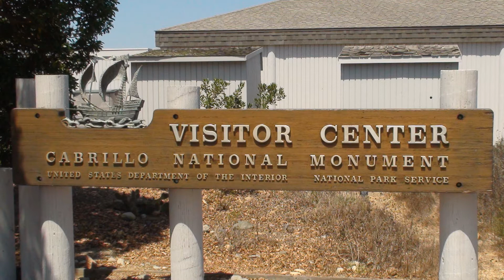Day trip to San Diego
This was a day trip to San Diego.  Visited the San Luis Rey Mission in Oceanside, Point Loma and the Point Loma light house, and the Midway Aircraft Carrier Museum.